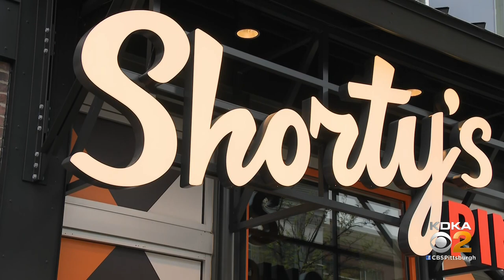3 people accused of assaulting, robbing women in bar restroom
Three people are accused of assaulting and robbing two women inside a bathroom at Shorty's on the North Shore.